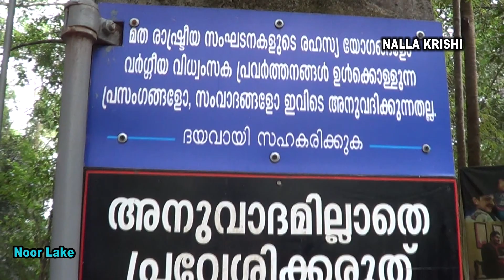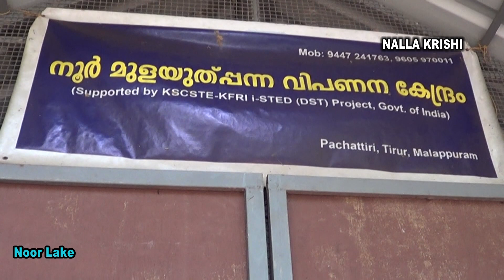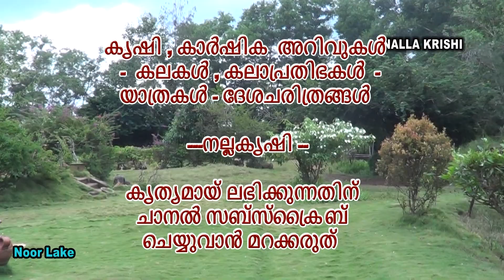തിരൂർ പച്ചാട്ടിരിയിലെ ജൈവ വൈവിധ്യ ഉദ്യാനം -നൂർ ലെയ്ക്ക്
Noor Lake-
   നാൽപ്പതോളം  ഇനം  അപൂർവ്വ  മുള കളുടെ   വിസ്മയ ശേഖരമാണ്   നൂർ  എന്ന  പ്രകൃതി  സ്നേഹിയായ  കർഷകൻ  സ്വന്തം  സ്ഥലത്ത്  വെച്ച്  പിടിപ്പിച്ചിരിക്കുന്നത്.

  കാഴ്ച്ചക്കാർക്ക്   കൗതുകം  പകരുന്നതാണ് . പ്രകൃതിയുടെ  താളത്തിനൊത്ത്  മരങ്ങളും  മുളകളും  ഔഷധ സസ്യങ്ങളും  എല്ലാം  ചേർന്ന  ഒരു  ജൈവ  വൈവിധ്യ  ഉദ്യാനം .

കുടുംബ സമേതം തീർച്ചയായും വന്നിരിക്കാവുന്ന,. സന്ദർശിക്കാവുന്ന ഒരു നല്ല പാർക്കാണ് …….